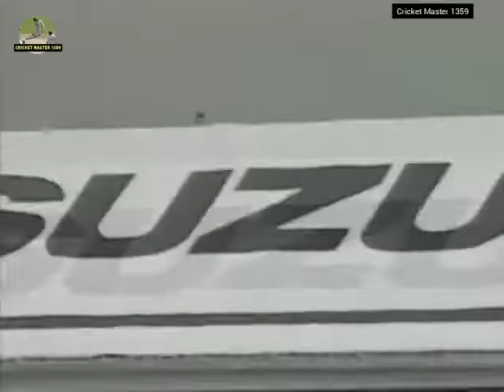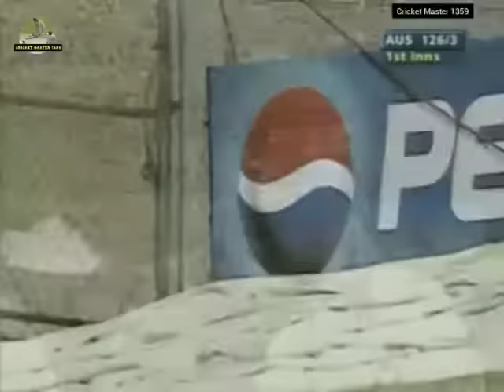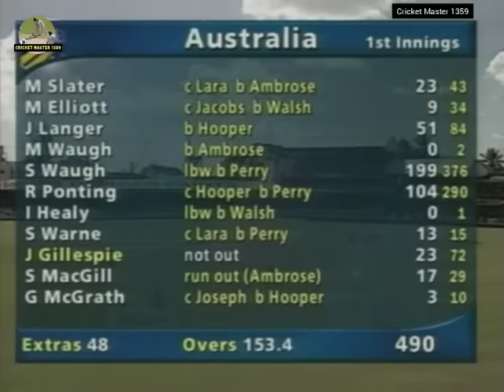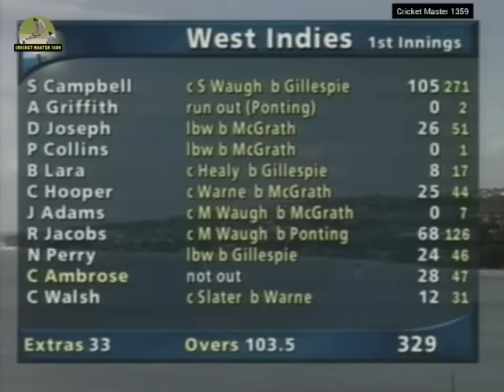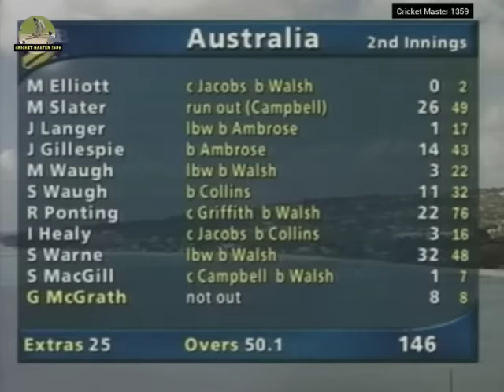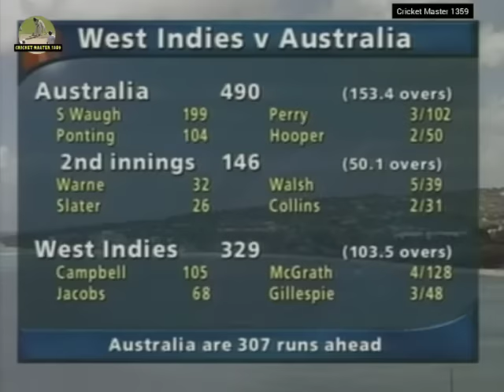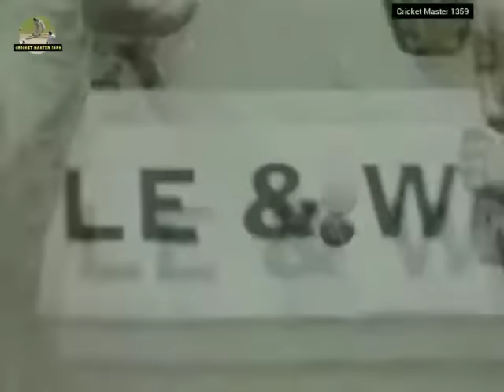West Indies vs Australia 3rd Test 1999 at Barbados Highlights